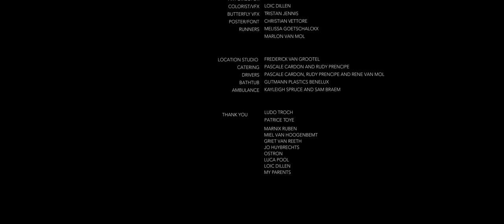LAZARUS a short film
If you had the choice to breathe again, would you take it?

This is a short film I made as my second year grad film at film uni. Lazarus is a passion project that I made with the incredible Charlotte Christof who also is the lead actress in this.

Big hugs as always and much love,
Margot